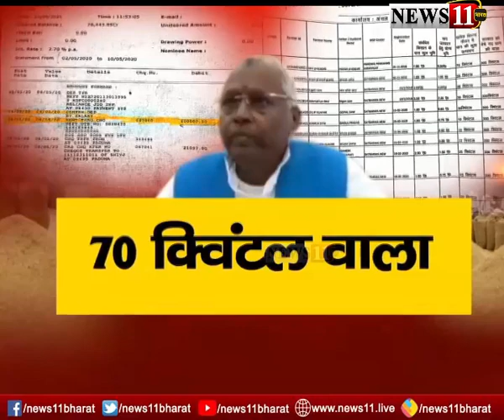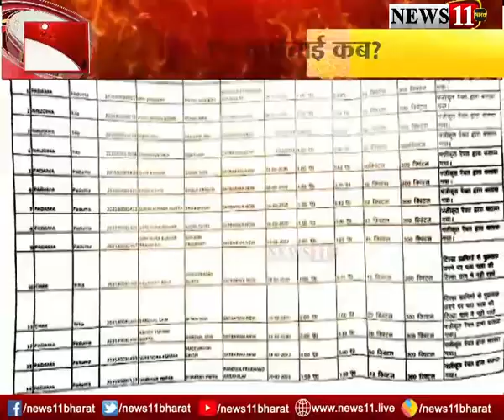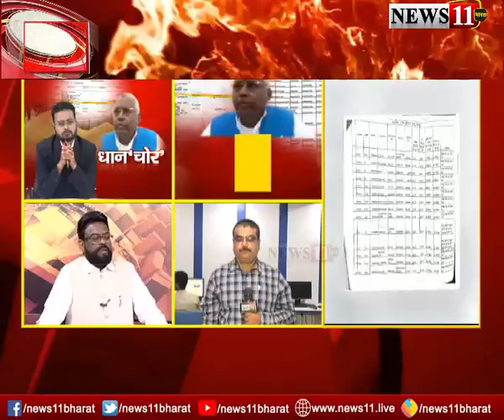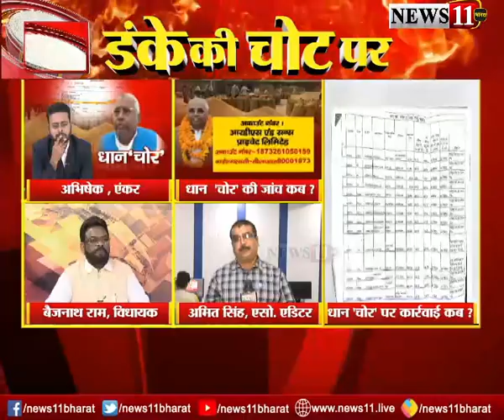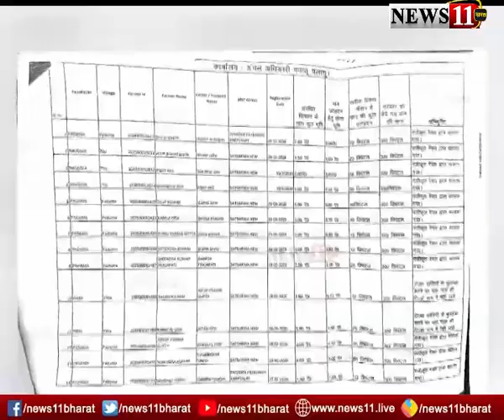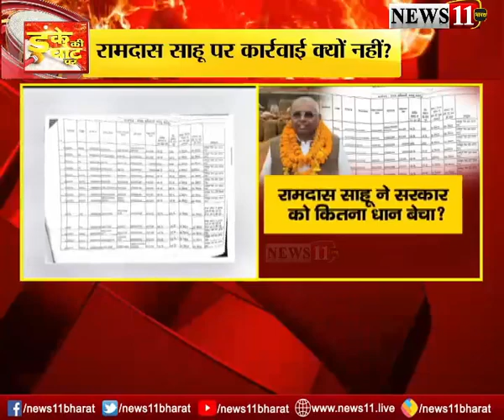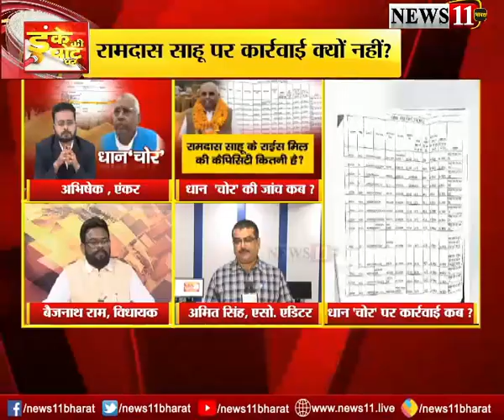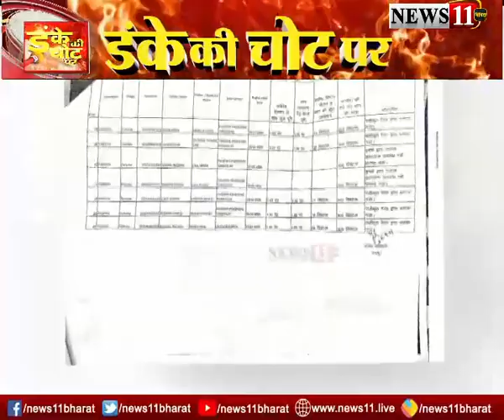सिर्फ पलामू में है ये 500 करोड़ का घोटाला